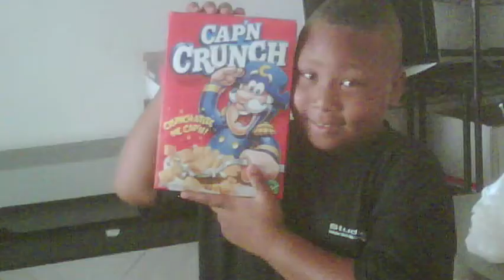Harold Ray McDonald Sr. Master Barber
The man behind the clippers-distinguished signature cuts